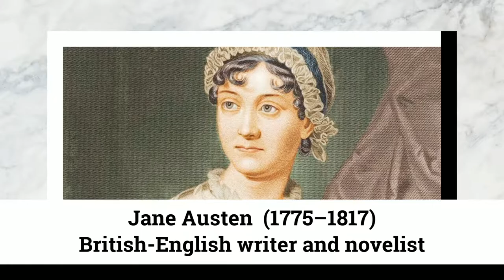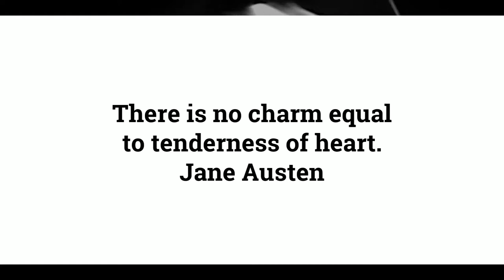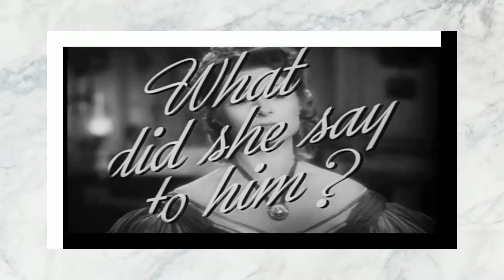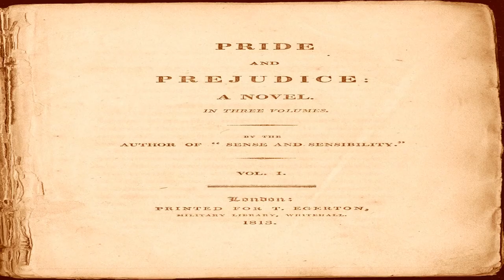Chapter 50 of 61. "Pride and Prejudice" by Jane Austen audiobook